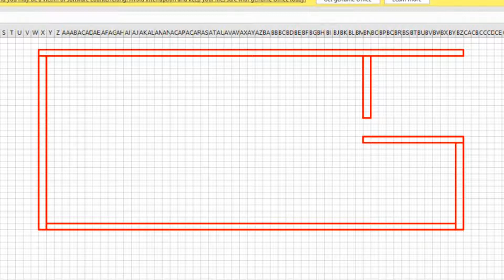25 foot x 50 foot hous design || 25 x 50 house plan || 25x50 ka ghar naksha || 19 dhur me house